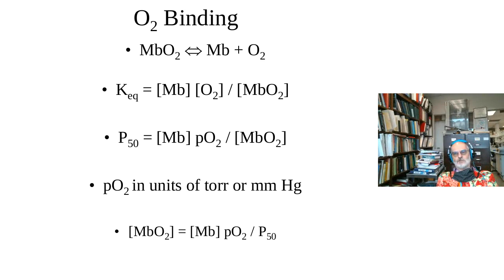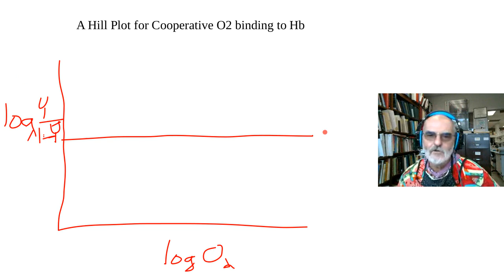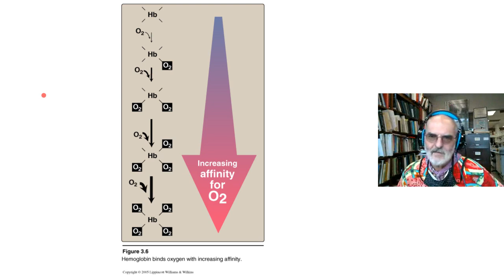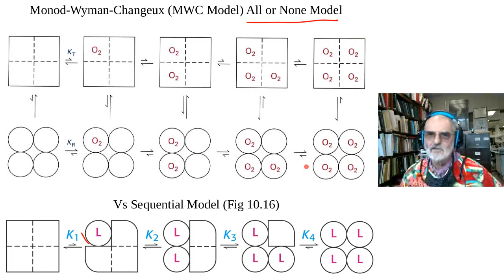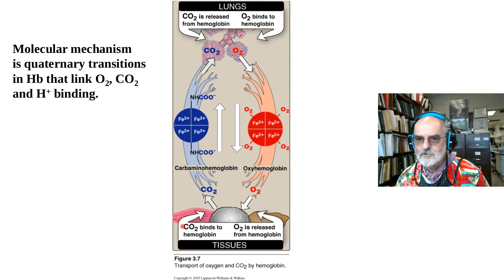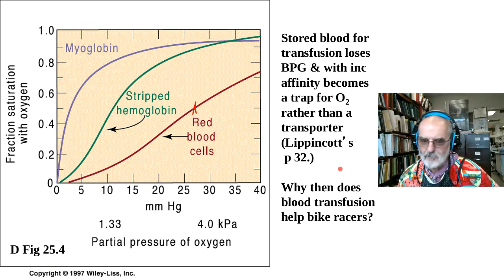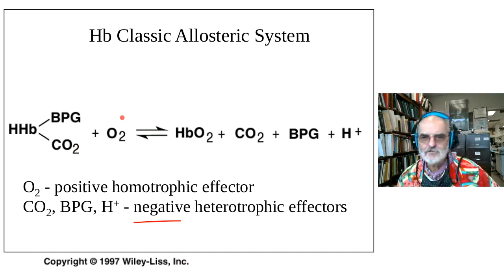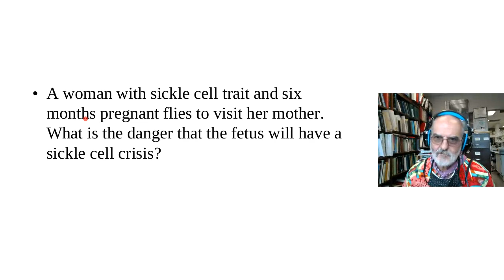L8 Dr Correia Hemoglobin 8 13 20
This is the 2nd hour of a lecture I give on Hemoglobin Structure Function in the Medical Biochemistry course at UMC in Aug 2020. It follows the 1st hour labeled L7.